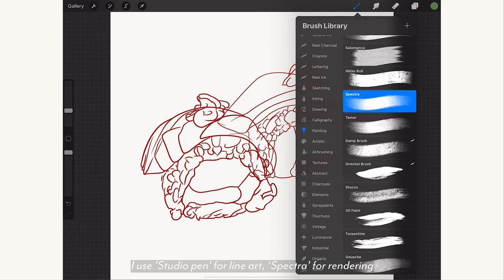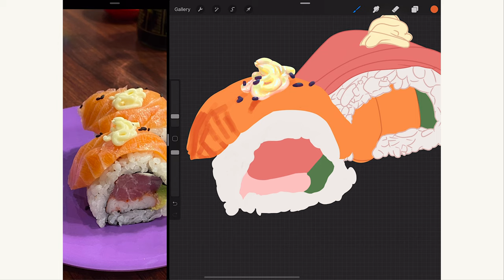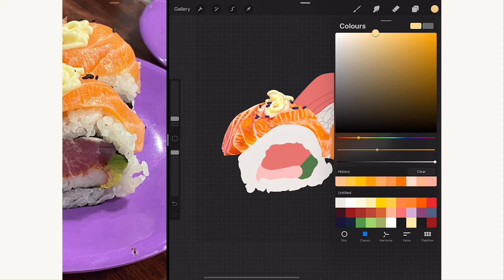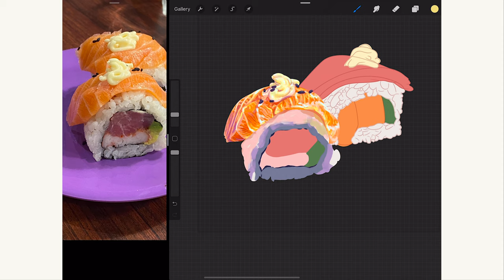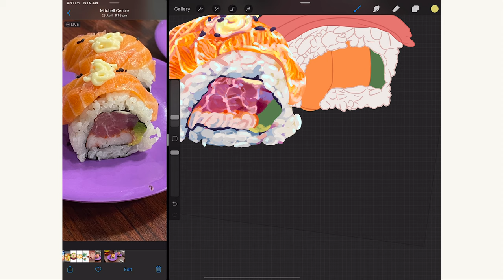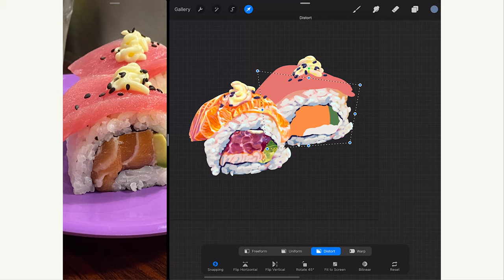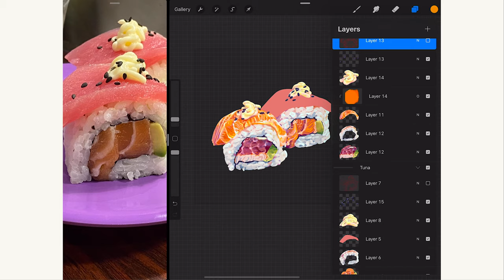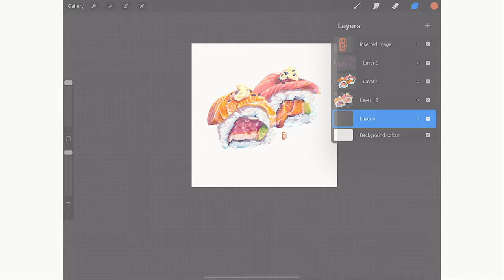Procreate Time lapse | Food illustration - Sushi Rolls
If you would like to support by buying my prints or stickers, please visit my